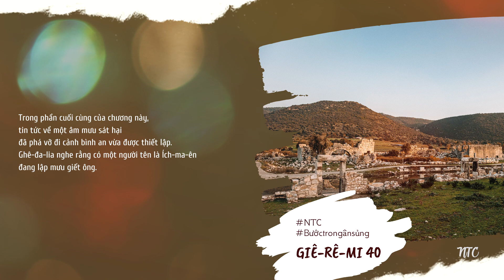[TƯƠNG TÁC THÁNH KINH] 💦 GIÊ-RÊ-MI 40 🛐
Kinh thánh: GIÊ-RÊ-MI 40
🌿 Bài viết: Nhóm Thông Công
🌿 Giọng đọc: Ru-tơ

Ở chương trước, vua Nê-bu-cát-nết-sa ra lệnh phải trả tự do cho Giê-rê-mi khi Ba-by-lôn đã chinh phục Giê-ru-sa-lem. Vị tướng đáng tin cậy của ông là Nê-bu-xa-ra-đan đã thả Giê-rê-mi ra khỏi hành lang lính canh. Ông ta và những lãnh đạo khác của Ba-by-lôn đã cư xử với Giê-rê-mi đầy tôn trọng. Người Ba-by-lôn nói với Giê-rê-mi rằng ông được tự do ở lại với bạn ông là Ghê-đa-lia tại Giu-đa.

💦 Trong bốn mươi năm, Giê-rê-mi không hề nhận được sự tôn trọng như vậy từ chính dân của ông. Bây giờ, người Ba-by-lôn đối đãi với ông như một nhân vật danh tiếng. Cuối cùng, Giê-rê-mi cũng nhận được sự tôn trọng đáng phải có dành cho chức vụ tiên tri của Đức Chúa Trời. Tuy nhiên giữa giai đoạn rối loạn của chiến tranh, người Ba-by-lôn đã xiềng ông chung với những tù nhân khác và bắt qua Ba-by-lôn.

💦 Giê-rê-mi suy nghĩ gì khi ông bị buộc phải bắt đầu một hành trình dài trong xiềng xích để đi đến Ba-by-lôn? Có lẽ ông nghĩ mình không thể sống sót với một hành trình dài như vậy. Cũng có thể ông nghĩ đến lời hứa của Chúa, Đức Chúa Trời có luôn giải cứu ông không?

💦 Cuối cùng vị tướng của Ba-by-lôn đã phát hiện ra sự nhầm lẫn khi họ đi đến Ra-ma. Nê-bu-xa-ra-đan đã thả Giê-rê-mi tại Giê-ru-sa-lem. Bây giờ Nê-bu-cát-nết-sa lại tha ông một lần nữa.

💦 Người Ba-by-lôn tin rằng Đức Chúa Trời đã đổ cơn thạnh nộ của Ngài trên dân Giu-đa vì dân này đã làm ngơ trước lời của Ngài. Nhưng, họ không hiểu rằng Chúa cũng sẽ không dung chịu tội lỗi trong bất cứ thành nào. Vì vậy, nếu một dân tộc cứ khăng khăng về tội lỗi của mình thì Ngài sẽ hạ họ xuống. Và đây chính là điều đã xảy ra cho Ba-by-lôn năm mươi năm sau.
Người Ba-by-lôn không chỉ hiểu lầm Chúa mà thôi, họ còn hiểu lầm Giê-rê-mi nữa. Người Ba-by-lôn nghĩ rằng theo đường lối chính trị, Giê-rê-mi là người “thuận Ba-by-lôn”.

💦 Họ đã sai!

💦 Dù biết rằng Đức Chúa Trời sẽ dùng người Ba-by-lôn để đoán phạt dân Giu-đa, nhưng Giê-rê-mi vẫn yêu quý dân tộc của mình. Vì vậy, khi đứng trước sự chọn lựa đi sang Ba-by-lôn hay ở lại Giê-ru-sa-lem thì Giê-rê-mi đã lựa chọn ở lại quê hương.

💦 Quyết định ở lại giúp ông tiếp tục kinh nghiệm bàn tay Đức Chúa Trời hành động cách diệu kỳ. Chúa đã dùng người Ba-by-lôn để cung cấp lương thực cách dư dật cho Giê-rê-mi. Giữa cảnh chiến tranh loạn lạc và nghèo khó, lương thực là điều rất quý giá để họ có thể sinh tồn. Nhưng Đức Chúa Trời đã dùng chính những người ngoại bang để chu cấp cho ông cách rộng rãi. Sau nhiều năm chịu khổ dưới tay người Giu-đa, bây giờ đã đến lúc Giê-rê-mi nhận lấy sự tôn trọng và sự chăm sóc cả về vật chất lẫn nhu cầu về an toàn.

💦 Ở giữa sự hỗn loạn của một thành phố bị phá huỷ, vị chỉ huy trưởng muốn Giê-rê-mi chọn một nơi an toàn để sinh sống. Hai nơi an toàn nhất là Ba-by-lôn và nhà của Ghê-đa-lia. Khi Nê-bu-xa-ra-đa cảm thấy Giê-rê-mi muốn ở lại, ông đề nghị Giê-rê-mi nên ở với Ghê-đa-lia. Chúa không những bảo vệ Giê-rê-mi khỏi cảnh chết đói, Ngài còn giải cứu ông khỏi gươm giáo và dịch lệ chết người. Trong cả cuộc đời của Giê-rê-mi, Chúa đã dùng những con người, những phương tiện khác nhau để cung cấp nhu cầu cho ông.

💦 Trong phần cuối cùng của chương này, tin tức về một âm mưu sát hại đã phá vỡ đi cảnh bình an vừa được thiết lập. Ghê-đa-lia nghe rằng có một người tên là Ích-ma-ên đang lập mưu giết ông. Tại sao Ích-ma-ên lại muốn làm điều này?

💦 Ích-ma-ên thuộc dòng dõi tôn thất vì ông là cháu của Ê-li-sha-ma (41:1), mà Ê-li-sha-ma là con trai Đa-vít (2 Sa-mu-ên 5:16). Có lẽ ích-ma-ên muốn trả thù người Ba-by-lôn vì đã bắt và giết những người thuộc dòng dõi hoàng tộc. Hoặc cũng có thể ông muốn lên làm thống đốc thế Ghê-đa-lia vì Giê-đa-lia không thuộc dòng tôn thất. Dù động cơ của Ích-ma-ên là gì chăng nữa, Giô-ha-nan tin rằng Ích-ma-ên là mối đe dọa cho Ghê-đa-lia. Giô-ha-nan không phải là người duy nhất biết âm mưu này của Ích-ma-ên nhưng tất cả các cấp chỉ huy quân đội đều biết và họ đã cảnh báo cho Ghê-đa-lia. Tuy nhiên, Ghê-đa-lia ngây thơ tin đã vào sự công chính của Ích-ma-ên và ông đã gạt bỏ lời đề nghị giết Ích-ma-ên. Chính vì vậy, ông phải trả giá bằng chính mạng sống của mình.

⏳⏳⏳CÂU HỎI SUY NGẪM:
Phân đoạn Kinh Thánh này khích lệ bạn như thế nào khi đối diện với thiếu thốn về nhu cầu cơ bản trong đời sống như: chi phí sinh hoạt, chi phí đóng tiền học, chỗ ở,...❓

🛐🛐🛐 CẦU NGUYỆN:
Lạy Chúa,
Con ngước mắt lên trên núi:
Sự tiếp trợ con đến từ đâu?
Chúa ôi,
Sự tiếp trợ con đến từ Đức Giê-hô-va,
Là Chúa của con,
Là Đấng đã dựng nên trời và đất.
Con cầu nguyện trong danh Chúa Giê-xu Christ. A-men!